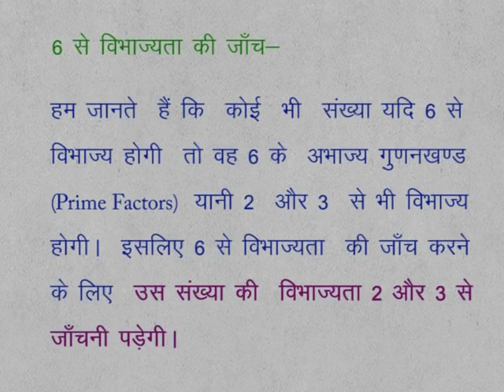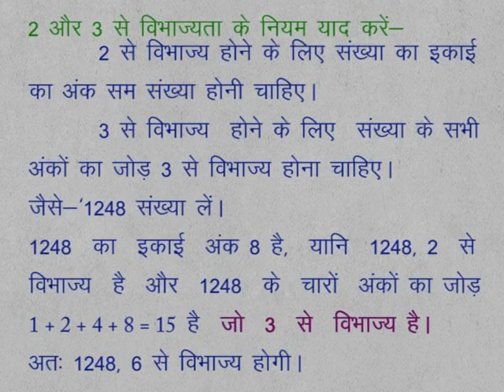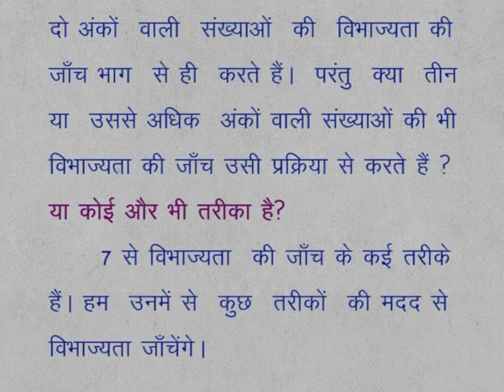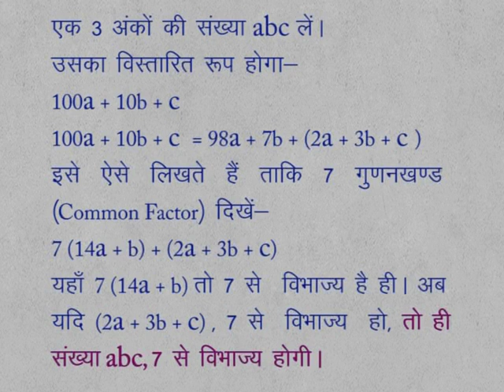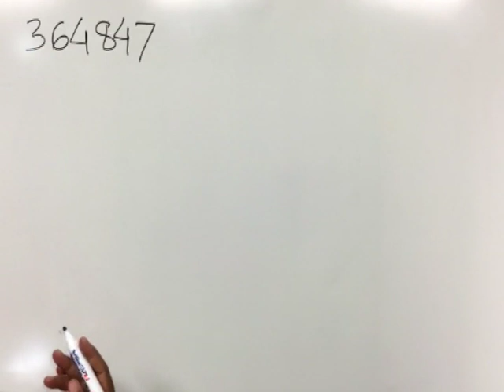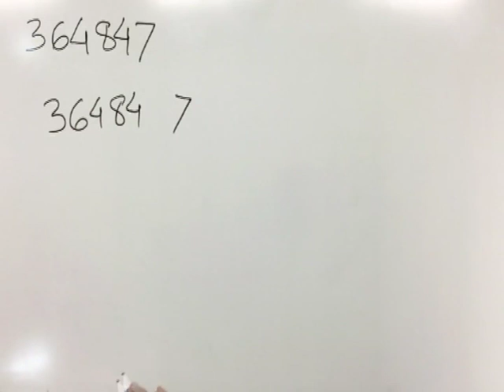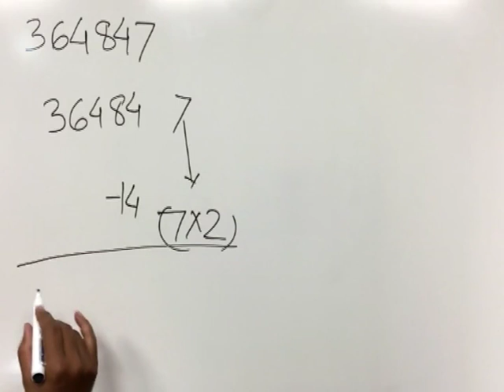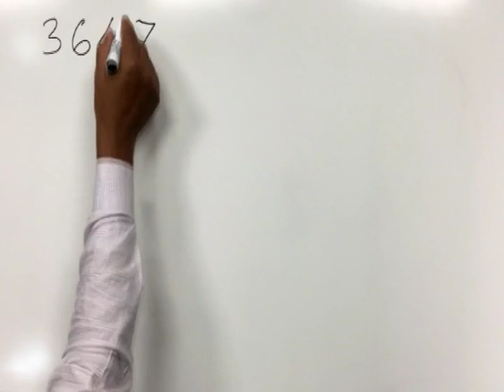CLASS 9th MATHS | CHAPTER 6 | PLAYING WITH NUMBERS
CLASS 9th MATHS | CHAPTER 6 | PLAYING WITH NUMBERS | DIVISIBILITY CHECKING BY 6 AND 7 |